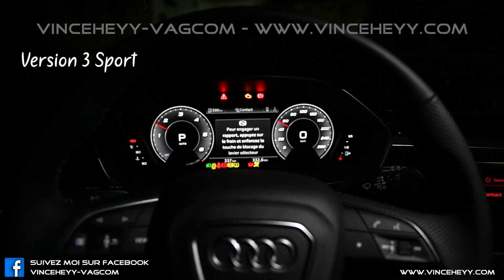Audi Q3 (F3) - Gauge Test/Needle Sweep on Virtual Cockpit PLUS !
Permet d'actionner le check (Balayage) des aiguilles dans le Virtual Cockpit Plus sur un Audi Q3 (F3)

Fonctionnement : Les aiguilles effectuerons un balayage complet lorsque vous mettrez le contact.

3 thèmes BASIC , DYNAMIC , SPORT pour les Virtual Cockpit PLUS !

Lieu : Belgique ( Hainaut )